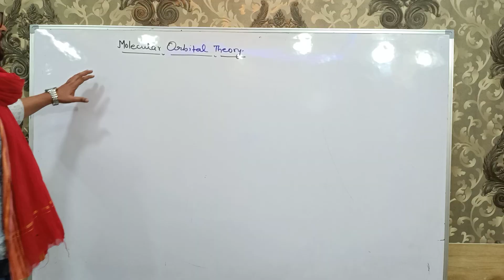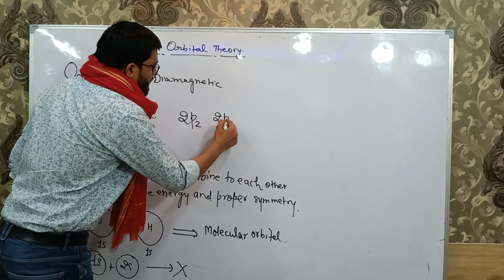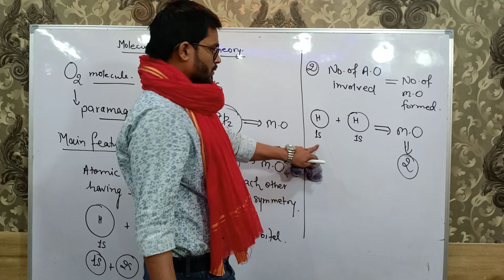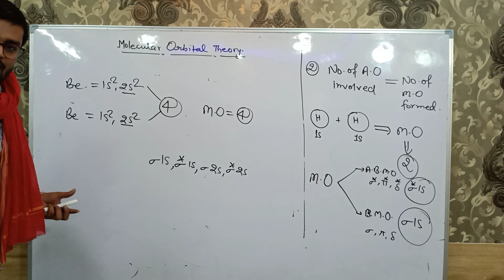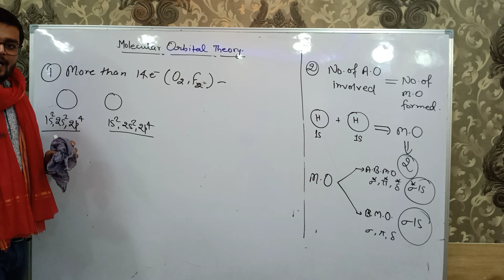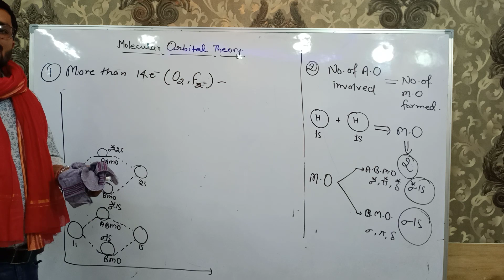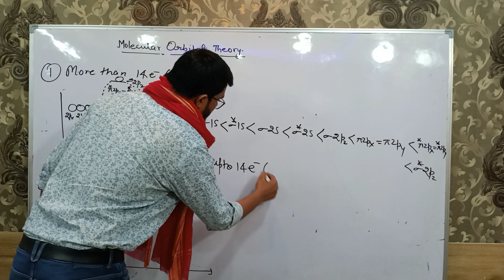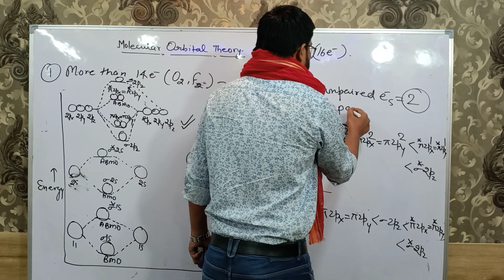Molecular Orbital Theory || Balram Singh